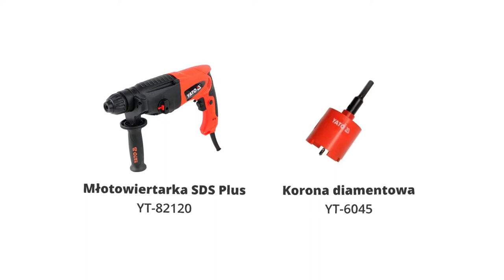electric hand tool makerYT 82120&yt 6045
YATO is a China branch of the group TOYA S.A, which is a Listed Firm in Poland. YATO is a best cost-performance EUROPE BRAND of professional hand tools all over the world, with a warehouse of 4000 M2 in Shanghai, consists of more than $8 millions stocks covering over 4000 items,including General Hand Tools, Special Car Repair Tools, Construction Tools, Cutting Tools, Measuring Tools, Personal Protection Equipment, as well as Garden Tools ,etc. These products are fit both for professional and industrial applications,and passed ISO 9001:2008 standard.

YATO HEADOFFICE (Poland)
POLAND TOYA S.A.

TOYA ROMANIA S.A(Romania)
Add:Sos,Odai Nr.109-123,Sector 1,Bucuresti
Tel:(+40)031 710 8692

We're very glad to have your inquiry.
Please leave your information here,or send mail to our mailbox directly.
We will reply to you ASAP！
By the way,hope you can download our PDF catalog af first,if you fail to download or want to check our hard catalog,please also let us know.
We can send you the hard catalog by courier at once!

YATO---Your Are The One!